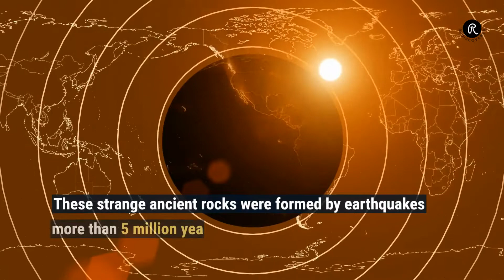Trovants - The "living" stones of Romania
The small town of Cotesti in Romania, is the home to fantastical rocks called trovants. That are believed to grow, walk and even reproduce.

These are spherical rocks, from under an inch to a few meters in size.
They have been a part of the local folklore, for centuries. There are many legends and myths around the origin
of these rare mysterious stones

These strange ancient rocks were formed by earthquakes, more than 5 million years ago.

Trovants were earlier believed to be a type of concretion. Some geologists argue, that this is incorrect.

Trovants secrete cement, after heavy rains. The minerals in rain water, react with those in the rocks.

The pressure from these reactions and the deposition causes the rocks to slowly grow.

When a new bulbous growth emerges, it can detach from the parent rock, giving rise to "baby" trovants

Though very rarely observed, the movement of the rocks is most likely due to the heating and cooling of the sand underneath.